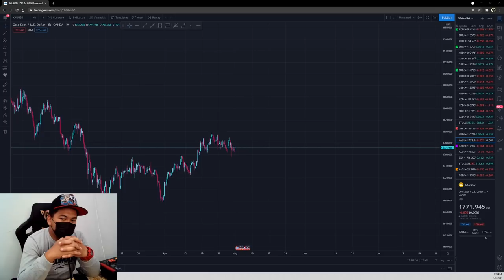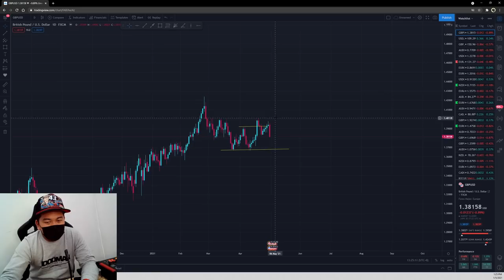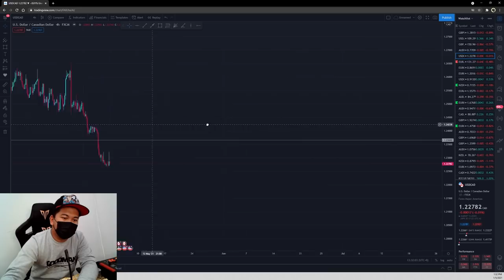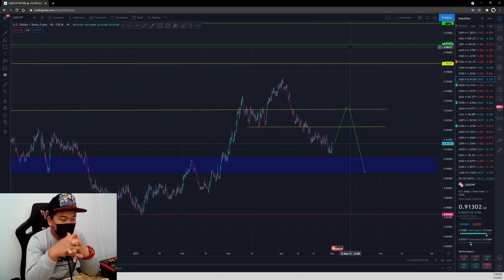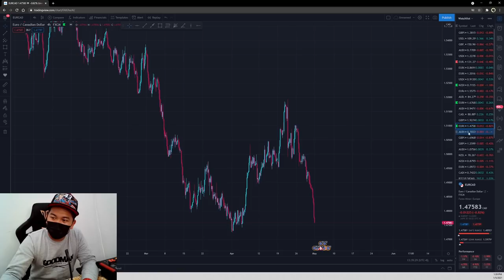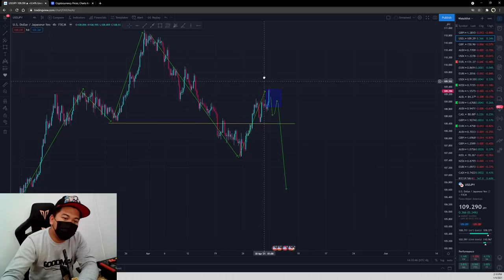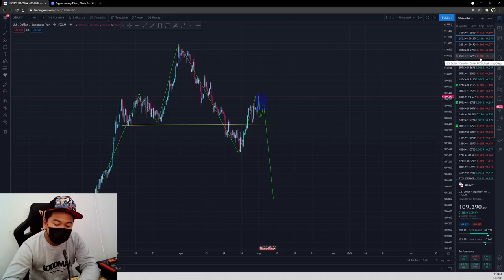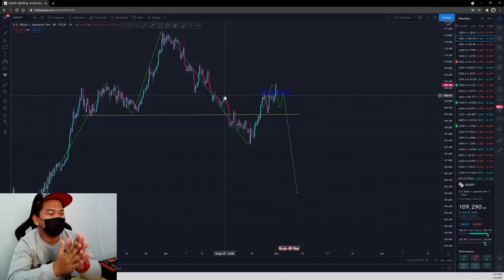Cara trade forex rahsia untuk konsisten dalam forex trading & weekly analysis